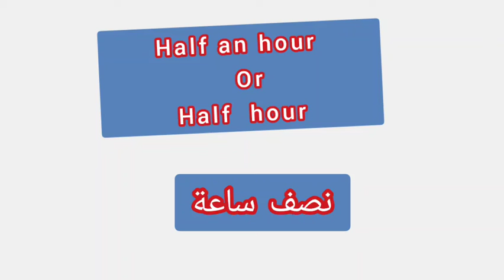'' Half hour .. ترجمة كلمة انجليزية الى العربية - '' نصف ساعة